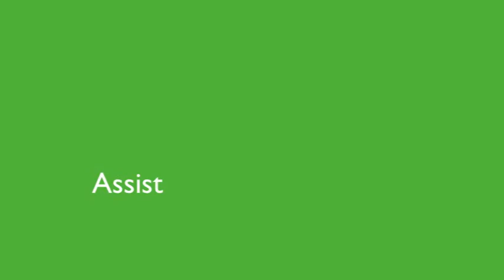Justin Yeargin Diablo Valley College 2013-2014 Highlights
Justin Yeargin 6'1 Point Guard
 Diablo Valley College 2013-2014 season
1st team All conference